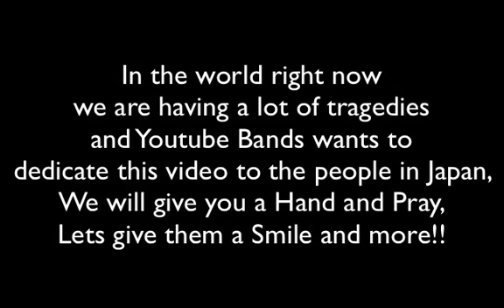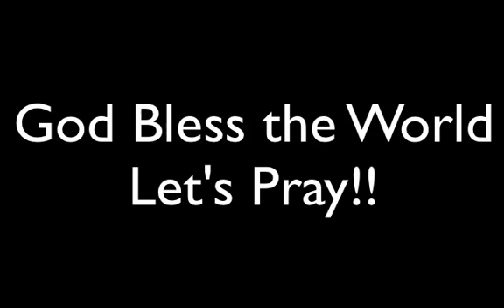Send it on-Friends for Change(Cover by. Youtube Bands) for Japan(Reupload with Alba)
This video is dedicate to all the people affected for the Tsunami in Japan. Youtube Bands wants to help.

Este video es dedicado a los afectados del Tsunami en Japon. Youtube Bands quizo extender su mano y ayudar a los mas necesitados alla. Vamos a regalar sonrisas y extender nuestra mano en ayuda. Puedes donar en estos links.

Send it on!